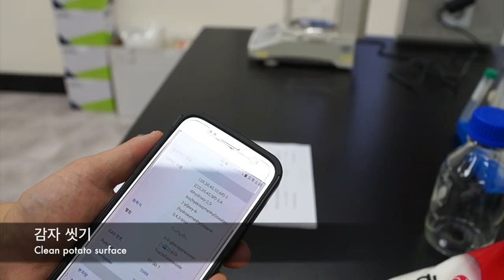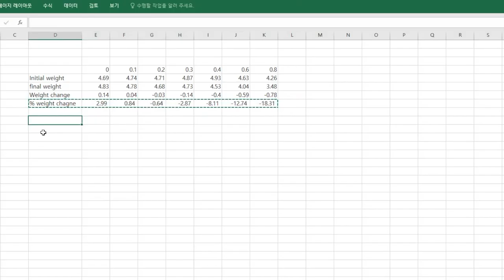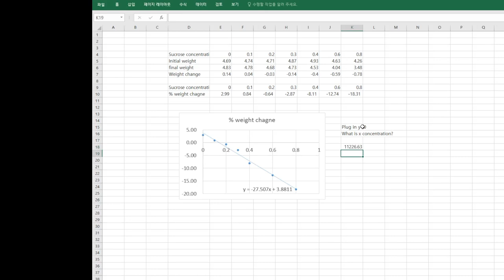국내 처음으로 소개되는 감자 수분 포텐셜 측정 실험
다양한 농도의 설탕용액에 감자 괴경 기둥을 넣어 감자 괴경 기둥의 무게 변화를 측정하여 간접적으로 감자의 수분 포텐셜을 추정하는 실험임. 큰 준비물 없이 할 수 있는 간단한 실험. AP Biology Lab에 있는 실험임.